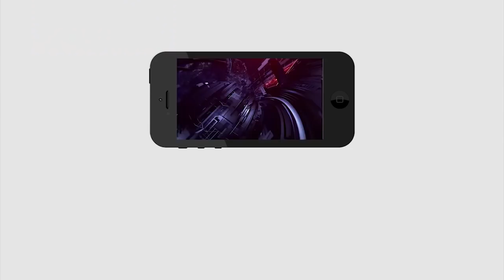public talk about chandrababu | Bhimavaram | మాకు అన్నంపెట్టినోడికే మా ఓటు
మాకు అన్నంపెట్టినోడికే మా ఓటు